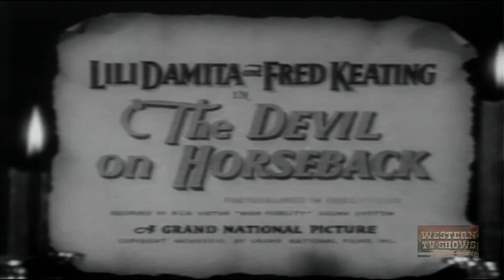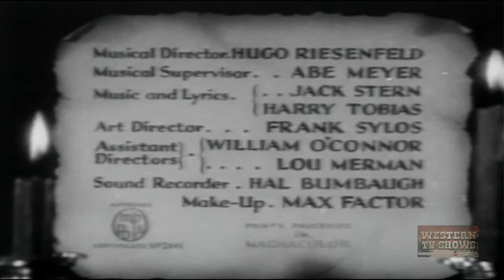Devil on Horseback (1936) | Full Movie | Lili Damita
A movie star visits a small Latin country with her press agent, and a local bandit who has a crush on her invites her to visit his hacienda. Her press agent decides to spread the story that she's been kidnapped, which brings out the army.

Director: Crane Wilbur
Writers: Crane Wilbur (play), Crane Wilbur (screenplay)
Stars: Lili Damita, Fred Keating, Francisco Flores del Campo